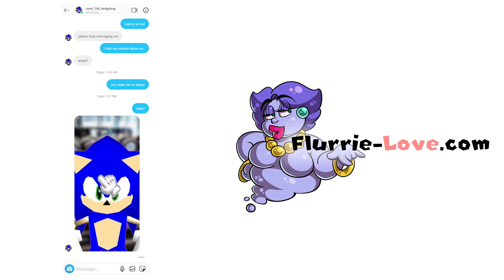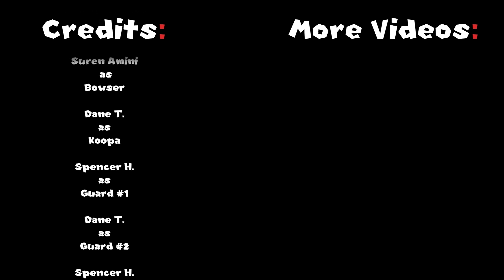MN'64: How To Be A Koopa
Bowser teaches his son, Bowser Jr. (voiced by famous soundcloud rapper veptron3000), how to be the next royal king in the Koopa line, that is however, if things go according to plan.

Thumbnail made by  @Muberk